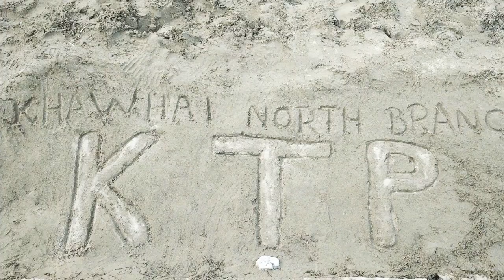Khawhai North Branch Work Camp Episode- 2